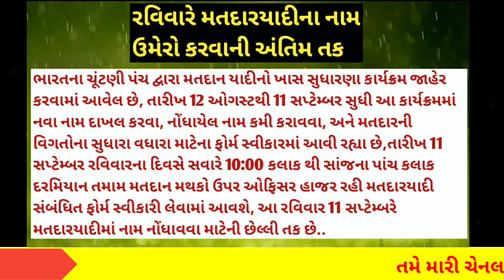RBI દ્વારા મોટી ચેતવણી, વરસાદની આગાહી, રેશનકાર્ડ ઘારકો + મતદારયાદીના સુઘારા-વઘારા..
09/09/2022 આજ ના 6 મોટા સમાચાર , RBI દ્વારા મોટી ચેતવણી, વરસાદની આગાહી, રેશનકાર્ડ ઘારકો + મતદારયાદીના સુઘારા-વઘારા

ખેડૂત માટે 5 મોટા સમાચાર - ખેડૂત વાહન ભંગાર માં જશે commodity Trend khedut​ sahay

ખેડૂતો માટે મોટા સમાચાર = આયુષ્યમાન કાર્ડ | commodity Trend khedut​ sahay

ખેડૂતો માટે 5 મોટા સમાચાર = તેલ માં ભાવ વધારો

ખેડૂતો માટે 5 મોટા સમાચાર = મોંઘવારી ભડકે બળી commodity Trend khedut​ sahay

ખેડૂતો માટે 5 મોટા સમાચાર = ST બસ બંધ - રવિવાર | commodity Trend khedut​ sahay

મગફળી ટેકા ના ભાવ

ખેડૂત ખાતેદાર સહાય
રીગણ ની ખેતી
મહિલા ફ્રી સિલાય મશીન
રીગણ ની ખેતી કેમ કરવી
2000 નો હપ્તો

રાશન કાર્ડ બંધ

ખેડૂતો માટે 06 મોટા સમાચાર = PM કિસાન 4000નો હપ્તો + વિજળી મોંઘી | commodity Trend khedut​ sahay

ખેડૂતો માટે 05 મોટા સમાચાર = ખેડૂતોને 3 લાખની સહાય + 50% ટેકો | commodity Trend khedut​ sahay

ખેડૂતો માટે 05 મોટા સમાચાર = પાક નુકશાન સહાય + NFSA રેશન બંધ | commodity Trend khedut​ sahay

ખેડૂતો માટે 07 મોટા સમાચાર = વીજળી બિલ માફ + 31000 સહાય yojana | commodity Trend khedut​ sahay

ખેડૂતો માટે 07 મોટા સમાચાર = નવી એપ્લિકેશન + 2 લાખ સહાય | new yojna | commodit

ઓગસ્ટ મહિના નાં વરસાદ ની માહિતી હરીભાઈ પટેલ = ogust mahina no varsad weather

ચોમાસાં ની સિસ્ટમ બગડી..😮 | જાણો હવે કયારે આવશે વરસાદ | વરસાદ ની આગાહી = weather | varsad nAagaAagahi, પાક વીમા યોજના , pak vimo , monsoon , ચોમાસુ વાવણી , ચોમાસું 2022 , weather  , abp Asmita , પવન , 2000 નો 11 મો હપ્તો , khedut sahay app launch , હવામાન વિભાગ , ગુજરાત સરકાર , નવી યોજના ,હાલ ચાલુ યોજના , khedut sahay

sarkariyojna